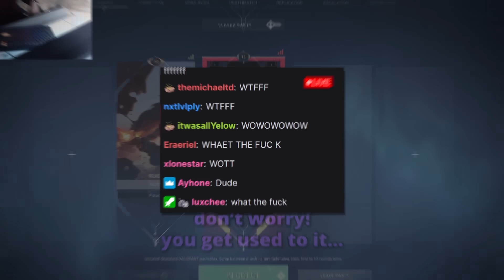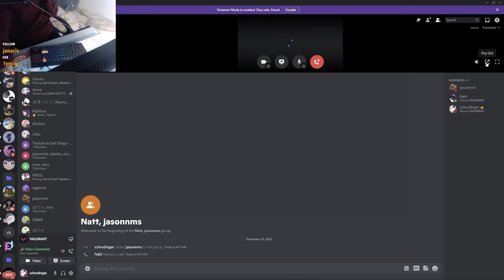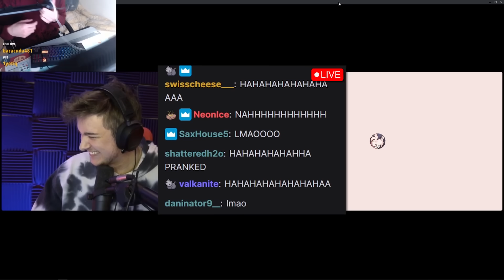Playing Valorant with my "Girlfriend"